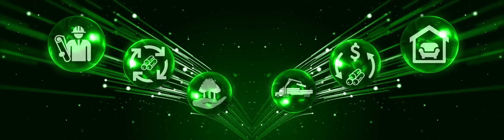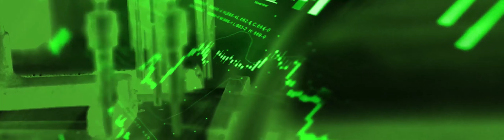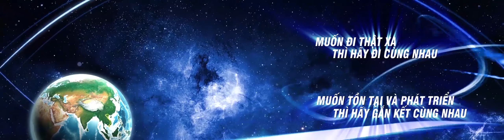Clip Gắn kết nguồn lực - Lan tỏa thành công - Giỗ Tổ ngành Gỗ và TCMN 2018